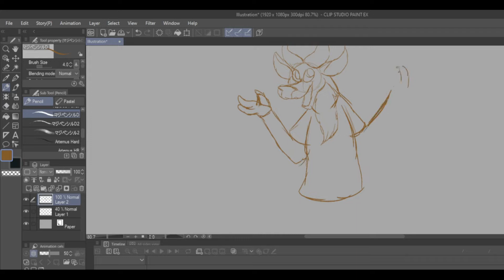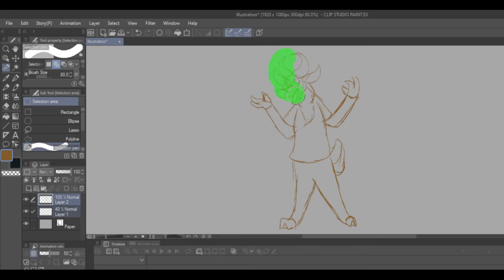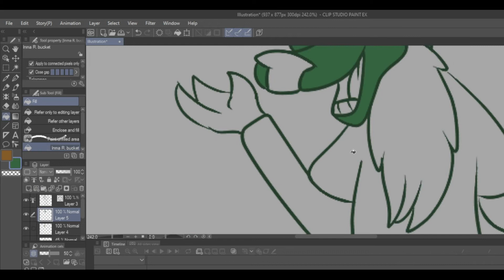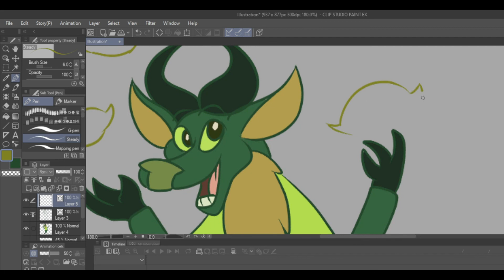Lemonade (Anton the Antelope)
More art to spotify!